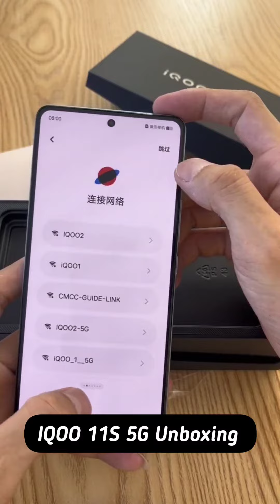IQOO 11S 5G Unboxing!